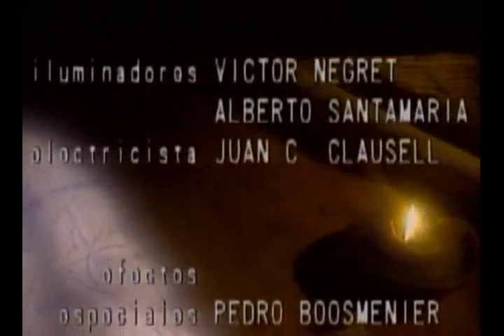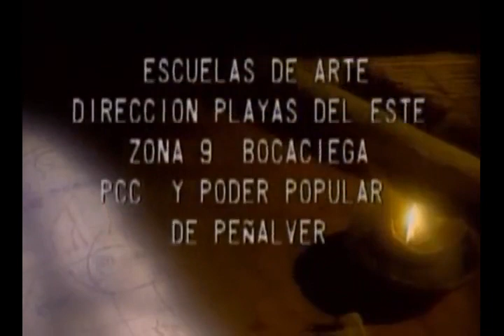Shiralad. El regreso de los dioses 📜 Capítulo 16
Serie de televisión que combina ciencia ficción y fantasía heroica creada para el espacio televisivo cubano “Aventuras”, emitida a través del canal Cubavisión en el año 1993 en el horario de 7:30 p. m. – 8:00 p. m. hora local de Cuba.

Una nave espacial sufre un accidente del cual salen ilesos una mujer (Nefertiti) y un robot antropomorfo (Mercurio). Tras el accidente, arriban a un planeta llamado Shiralad que se encuentra de forma muy parecida al planeta Tierra en la época del Medievo. Ambos son encontrados por los lugareños que les confunden primero con fugitivos por lo que son encerrados en una celda. Posteriormente son confundidos con dioses, otorgándoles el carácter de inmortales puesto que según comentan los nativos, ésta es la segunda vez que son visitados por los dioses. La historia sigue dos líneas paralelas que se entrecruzan durante el desarrollo de la serie. Una de ellas va a tratar de la suerte de los nativos del planeta Shiralad y su convulsa situación sociopolítica, la otra sobre la búsqueda de la verdad, que se esconde tras el mito, de la primera visita de los dioses mansos por parte de Mercurio y Nefertiti.